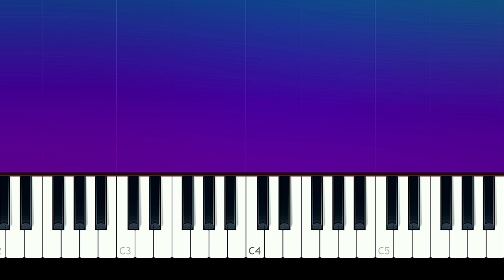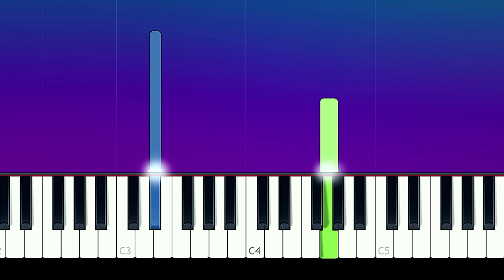jxdn (Jaden Hossler) - Angels And Demons | EASY Piano tutorial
How To Play  jxdn (Jaden Hossler) - Angels And Demons Piano Tutorial  played by Will McMillan